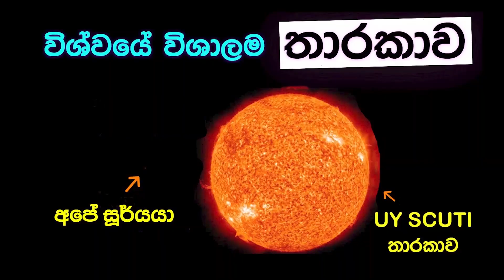Malinga Top Yokers against Australia | Top Yorkers in Cricket Ever, Toe Crushing Yorkers|Destructive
Lasith Malinga Best Yokers against Australia, Lasith Malings Top Yokers, Toe  Crushing Yokers against Australia.
Australia vs Sri Lanka

Lasith Malinga also known as "Slinga Malinga", is a former Sri Lankan cricketer who is widely regarded as one of the greatest limited overs bowlers of all time. Malinga captained the Sri Lankan 2014 T20 World Cup winning side and he is the highest wicket taker in IPL and is the only bowler to take 4 wickets in 4 balls twice in international cricket. Malinga is a right-arm fast bowler that is commonly used as a specialist death bowler, and is well known for his distinctive round-arm action, sometimes referred to as a sling action, which leads to his nickname "Slinga Malinga". Malinga announced his retirement from all forms of cricket on 14 September 2021.

Slinga Malinga Top Yokers.
Australia vs Sri Lanka Match Live
Australia vs Sri Lanka Highlights T20
Australia vs Sri Lanka Live
Australia vs Sri Lanka T20